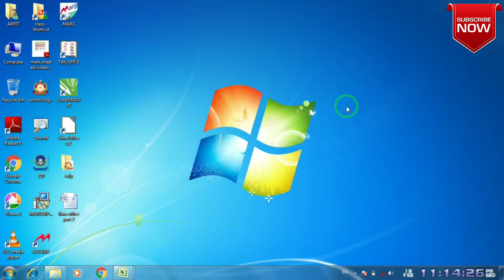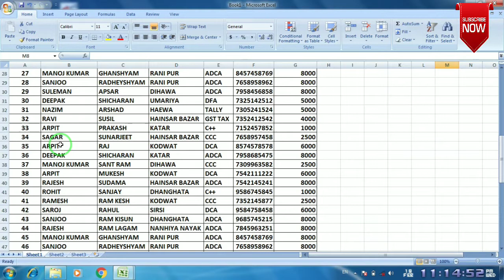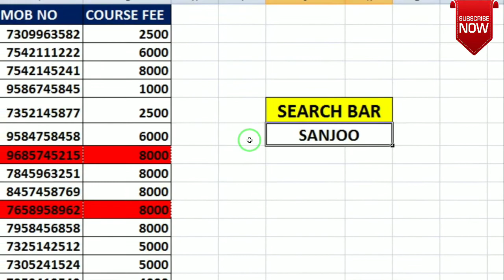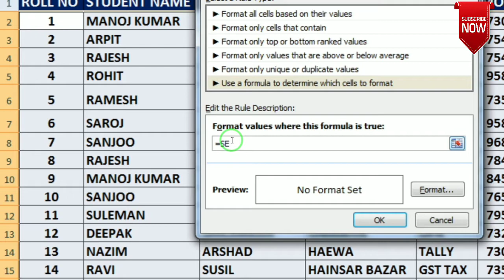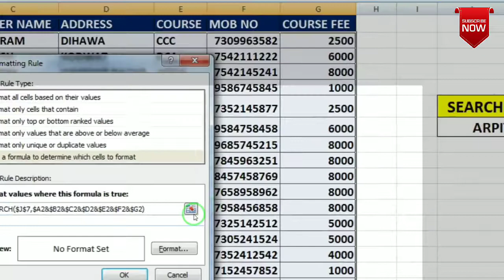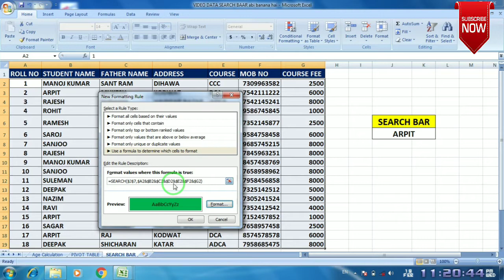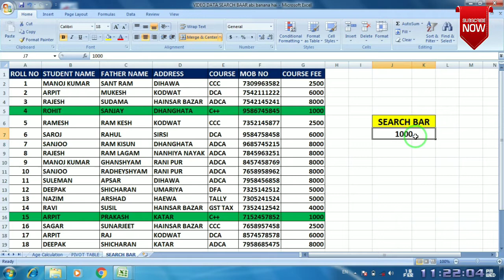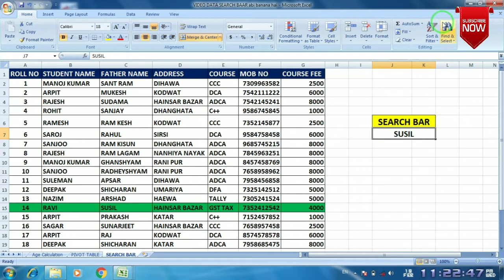How to Create Search Box in Excel II SEARCH BOX In MS Excel II Make a Search Bar in excel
नमस्कार दोस्तों आप सभी का हमारे youtube Channel मे स्वागत हैं आज आप लोगों के लिए लाए है आप बहुत  ही आसानी से  आप अपने कंप्यूटर प्रोग्राम मस एक्स्केल में आप बहुत ही आसानी से किसी Data को Search कर सकते है जिसके   द्वारा आप अपने कार्य को आसानी से कर  सकते  है दोस्तों वीडियो को पूरा देखिए दोस्तों अगर आपको हमारा यह वीडियो पसंद आए तो Like 👍करना ना भूलिएगा और Subscribe   और शेयर ज़रूर कीजिए दोस्तों और कमेंट्स बॉक्स मे कॉमेंट जरूर कीजिए धन्यवाद

Print out Code:-

ActiveWindow.SelectedSheets.PrintOut

Print Preview Code:-

ActiveSheet.PrintPreview